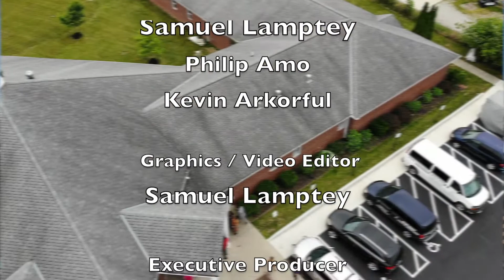(COMPASSION) Marriage Vitamin C's By Pr. Dr. S.K. Twumasi